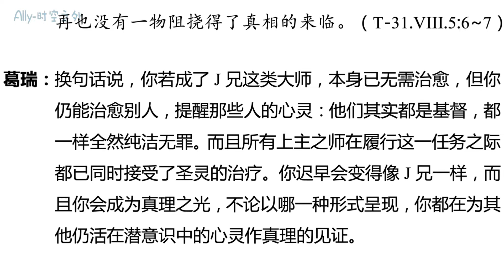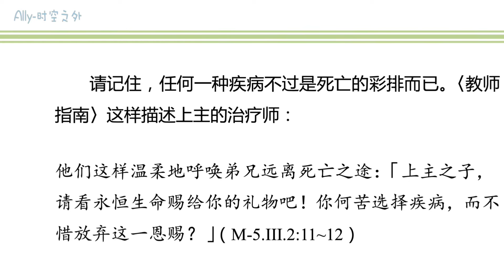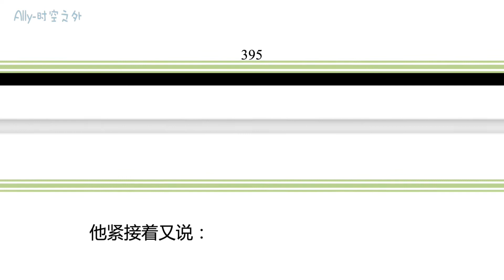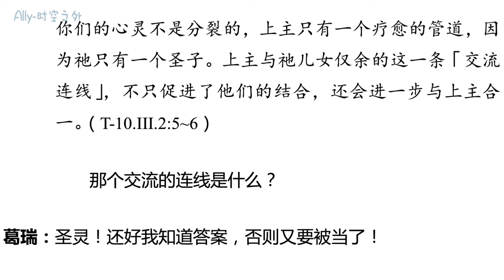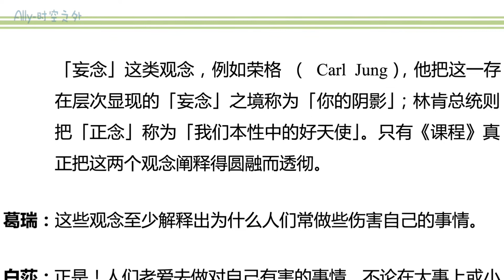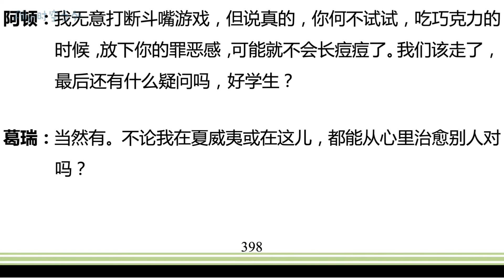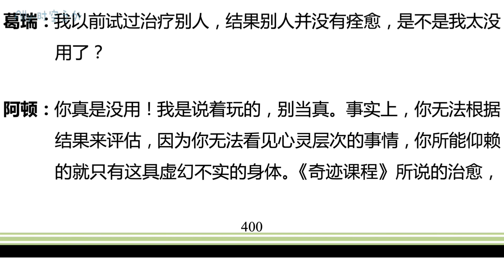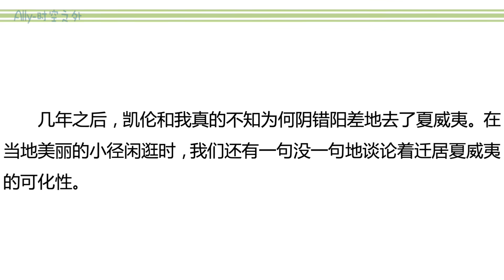《告别娑婆》第十章：治疗疾病（2）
“《奇迹课程》一向只在「心」上下功夫，修行的道具也离不开圣灵启发的某种宽恕方式。你所能做的，就是用「正念」去面对病患或自己 （如果你自己也在受某种苦的话）， 那些病征有时会消失。逐渐地，你解除痛苦的本事也会愈来愈纯熟。

现在我要给你「灵性治疗」第三个极其重要的原则了， 听起来令人难以置信，却绝非虚言：「说到究竟，娑婆世界本身只是个迟早要消逝的一个病征而已。」”